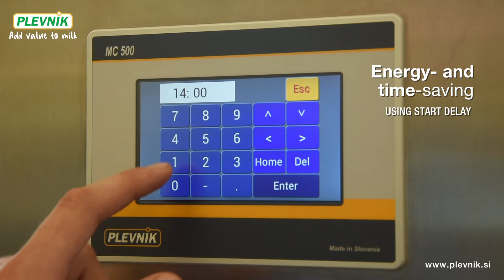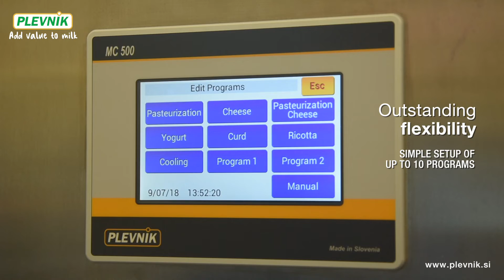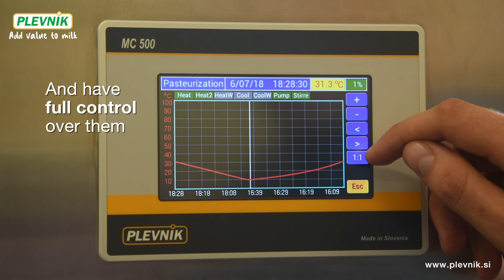Controller MC 500 R - manage and record dairy processes!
State-of-the-art controller
FOR THE DAIRY AND CHEESE INDUSTRY
The MC 500 controller with a large
touchscreen enables easy
and flexible operation of up to 10
thermal treatment programs.

- Easy, user-friendly operation. Large (5”) color touchscreen.
- Speaks your language. Supports 6 languages, including English.
- Outstanding flexibility and clear overview.The graphic display
  supports simple setup of up to 10 programs.
- Total thermal treatment process control. Parameters may be
  changed anytime  during the thermal treatment process. Controlled
  maintenance of temperature during milk fermentation (e.g. 42 °C).
- Power settings. The controller supports reduced power and heating
  speed for decreased processing volume.
- Fully recorded processes. The process recording function enables
  effortless compliance with regulations and quality standards.
- Energy saving.
  The delayed start option enables operation during nightly electricity
  rate periods. It is also possible to select different heating power
  options.
- Time saving and higher flexibility. Start delay allows the milk to cool
  at night, and the thermal treatment process can be scheduled to
  start automatically in the morning.

Simple and effective!

Company Plevnik is specialist for adding value to the milk - with professional equipment.

Tradition
The company Plevnik was founded in 1992. In all this time, it has remained in family ownership and now employs more than 70 people. With our own knowledge and many years of experience, we realize our strategic goals and follow our vision. We offer top quality products and complete solutions and professional support to all our customers around the world. In Europe, we are one of the leading companies in the field of equipment for milk processing (up to 2000 l) and related industries.

Development
With our own R & D department, we develop new products. With innovations we are upgrading existing products by developing the best technical, energy and economic solution, while offering our customers a pleasant user experience.

Production
Own production enables us to fully control all stages of manufacturing. Therefore, we achieve the highest quality standards. We have certified working procedures, welders and modern technical equipment for welding and machining of materials.

Reliable quality
We work in the company according to the »Work smart and hard« principle, therefore thoughtfully, with knowledge and persistence. We are aware that the top products come from high-quality basic materials, and therefore we perform quality control at the input materials and during the whole production. Each product goes through final mechanical, functional and visual control.